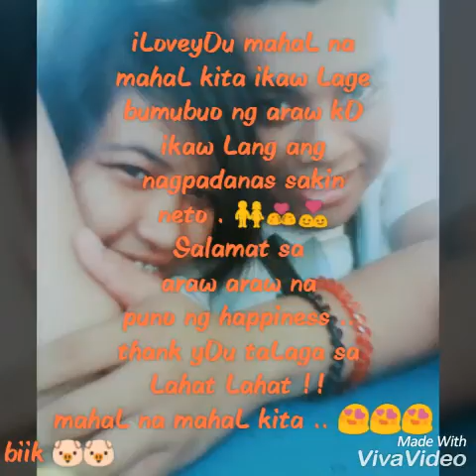Got to believe in magic by Juris (SheiiLLan)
happy Sixth Monthsary biik ..